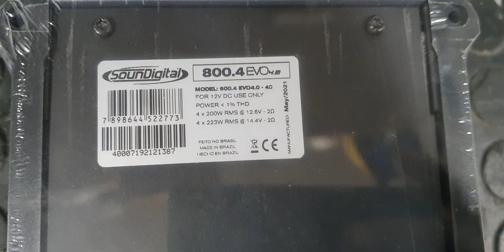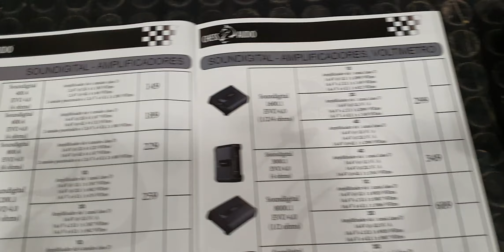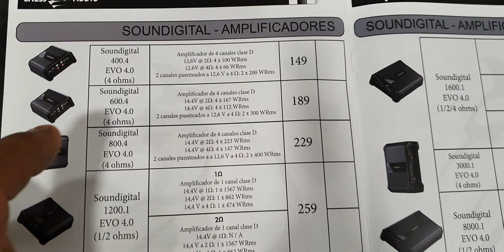SERIE EVO4 SOUND DIGITAL X MAGISTRAL SOUND 675989133